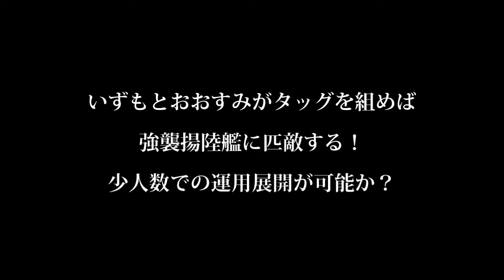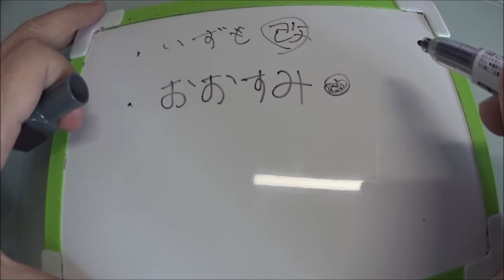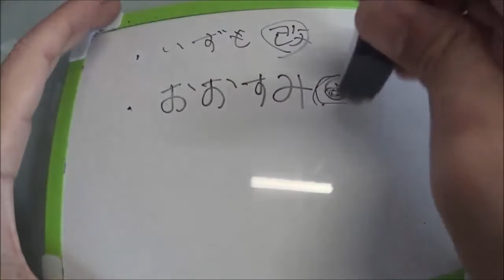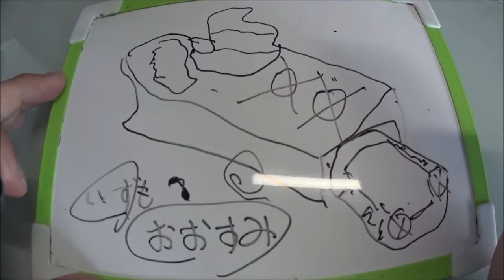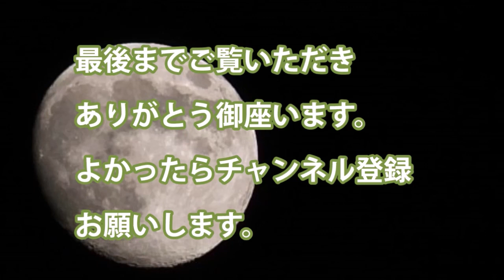いずもとおおすみがタッグを組めば強襲揚陸艦に匹敵する！少人数での運用展開が可能か？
・いずも護衛艦とおおすみ輸送艦　水陸機動団など展開

・離島奪還の任務なども行える

・佐世保での展開　AAV７など

・抑止力効果が必要

関連動画
陸上自衛隊が輸送艦導入へ、南西諸島防衛で海上輸送を強化…戦車揚陸艦の導入を求める声も！（2018 7 3）
【自衛隊】陸自に独自輸送艦検討！海自の輸送艦「おおすみ型」だけでは輸送力に限界！中国は不快感表明
【防衛省】陸上自衛隊に独自輸送艦を整備する検討作業入り…南西諸島エリアの防衛体制強化！速やかに部隊や糧食、弾薬、燃料など物資を輸送することで抑止力を高める！！（2019 3 4）

引用・転載「出典：海上自衛隊ホームページ」
引用・転載「出典：航空自衛隊ホームページ」
引用・転載「出典：陸上自衛隊ホームページ」

日米が共同訓練で中国けん制 海自輸送艦くにさきと米海軍強襲揚陸艦ワスプ、グリーン・ベイが参加
【海上自衛隊】災害派遣　海自呉基地が輸送艦「しもきた」の入浴施設などを解放…エア・クッション型揚陸艇（LCAC）での送迎も！！（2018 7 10）
輸送艦 しもきた バースチェンジ 英海軍揚陸艦との訓練中止 2018年8月22日